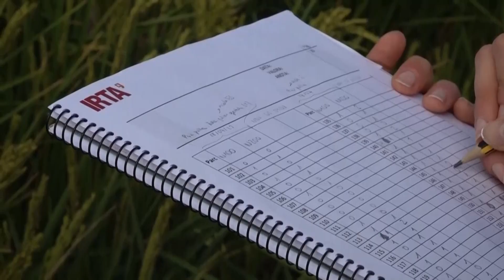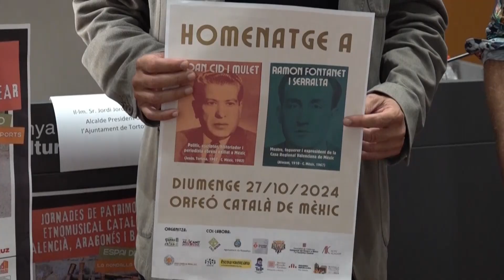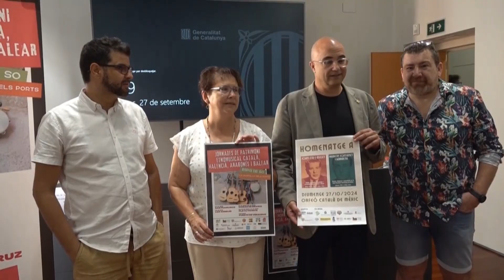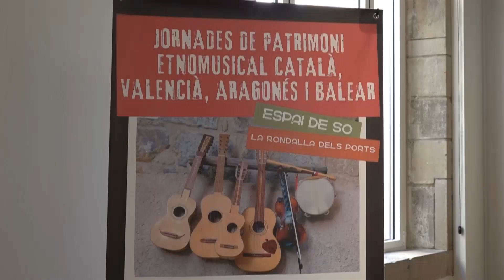L'Ebre al Dia. L'Informatiu del dijous 3 d'octubre